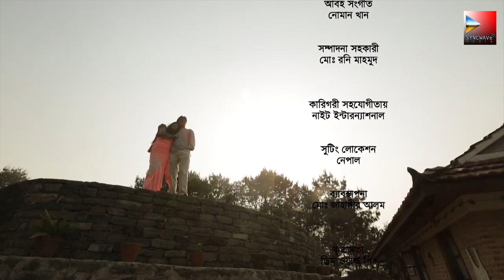Love in Nepal ।লাভ ইন নেপাল। Eid Special New Bangla Romantic Natok 2021, Joy, Moury Salim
Presenting Eid Special New Bangla Romantic Natok 2021: Love in Nepal ।লাভ ইন নেপাল।
Cast: Shariar Nazim Joy, Moury Salim, Jeetu Ahsan
Script and Direction: Shariar Nazim Joy.

Synopsis:
The relationship between a certain business man and his celebrity wife was growing distance over time. One day, the business man came to Nepal for a business purpose, with his beautiful Personal Secretary. They booked a deluxe suite in a luxurious hotel. Next day, his wife appears in Nepal and checks-in at the same hotel. She starts to argue with her husband about his relation with his Personal Secretary. Then she insults the Personal Secretary and drives her away. After that, she hires a divorce lawyer and files for divorce with her husband. At that time, a Bangladeshi broker comes to the same hotel. He introduces another woman to the business man and aims to build up a relation with her.